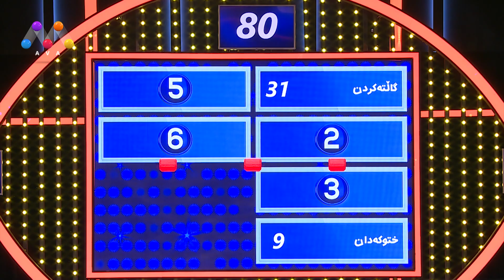بە هیندی پێی ئەڵێن ختو ختو